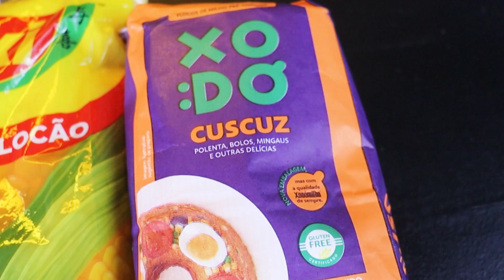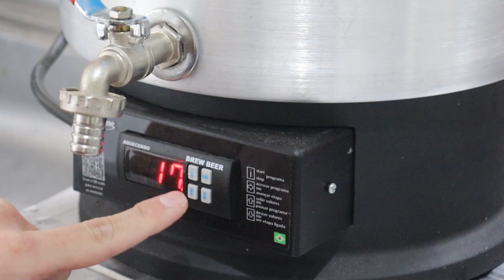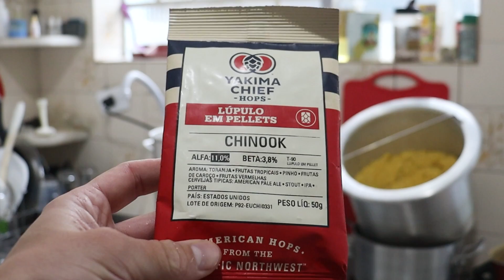APA: Boa, Bonita, Barata e com 70% de Milho!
Uma receita deliciosamente inusitada: feita com nada menos que 70% de milho, ela entrega tudo que as cervejas comerciais deveriam! Lupulada na medida certa ela traz sabores cítricos e aromas frescos. Realmente uma cerveja para surpreender quem acha que só cervejas puro malte tem qualidade!

Receita Corn! American Corn Ale - 20L
OG: 1.045
FG: 1.012
ABV: 4,3
IBU: 33
COR: 4 SRM

Mostura - 69ºC
1,0kg Malte Pilsen
3,0kg Flocos de Milho
150g Malte Caramelo 3
150g Açúcar

Fervura
20g Chinook - 30min
20g Chinook - 0 min

Fermentação
Angel Yeast - CN36 ou Fermentis S-04
5 dias - 16ºC
2 dias - 18ºC
Dry Hopping
60g Chinook

Siga a gente!